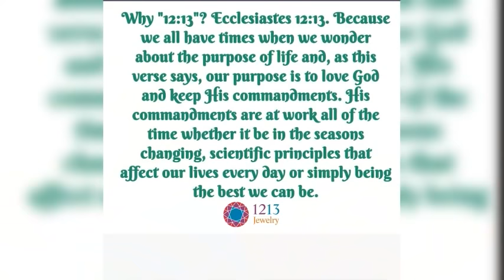Neville Goddard | Bring It Into My MINDS EYE (LISTEN EVERYDAY)